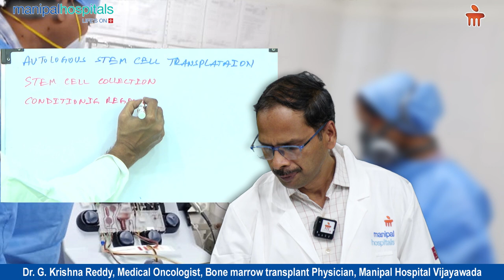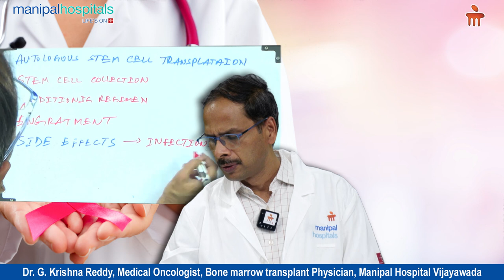Autologous Bone Marrow Transplantation Process | Dr. Krishna Reddy | Manipal Hospitals Vijayawada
Autologous bone marrow transplant is a procedure that involves the transplant of stem-cells into a patient from their own body. Dr. Krishna Reddy, Consultant - Medical Oncology and Bone Marrow Transplant Physician, Manipal Hospital Vijayawada, explains about the process involved in autologous bone marrow transplantation. Watch this video to learn more.